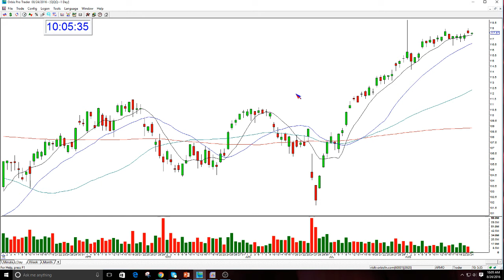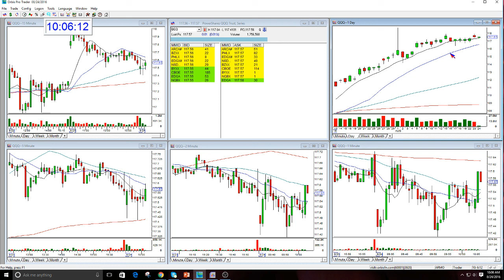QQQ Market Review-8-24-2016The Stock Swoosh With Melissa Armo